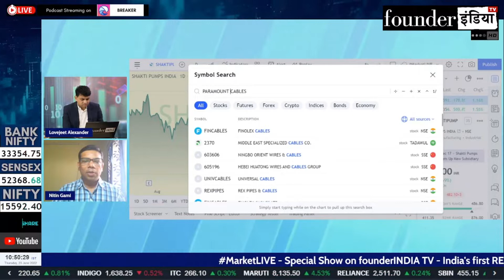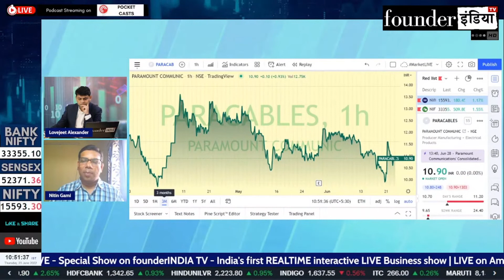Paramount Communications Ltd. के शेयर में क्या करें? Expert Opinion by Nitin Gami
Analysis of: Paramount Communications Ltd.

Shows on StockMarket, equity, trading, investment, commodity, personalfinance, tax, cryptocurrency, blockchain, reviews,Paramount Communications marketanalysis, startups, policyreviews, nifty sensex, and much more.